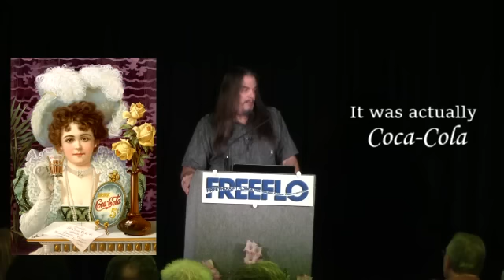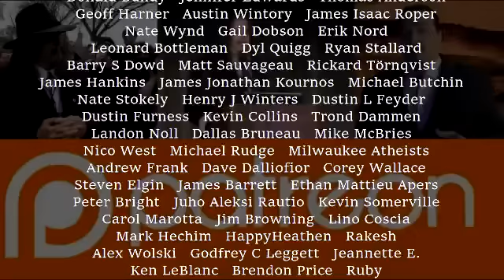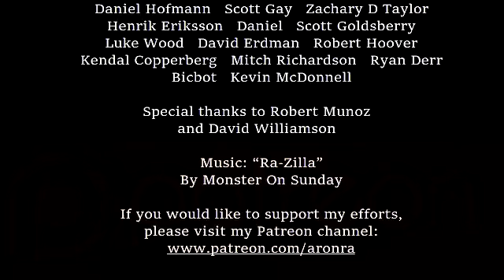What (might have) Made America Great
Presented at the FREEFLO (Freethought Florida) conference in Orlando, November 3rd, 2019.
If you like what I do, please consider supporting my efforts. I need all the support I can get.